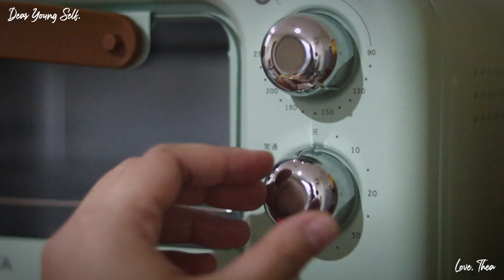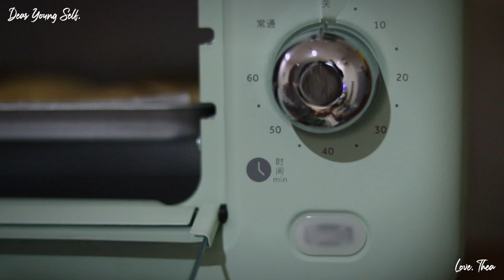【RECIPE】Messy Cookies with Melted Chocolate Sauce / Oven Toaster / Silent Baking Vlog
Recipe for Messy Chocolate Chip Cookies with Melted Chocolate Sauce

Ingredients:
166 grams unsalted butter, softened
75 grams white sugar
125 grams brown sugar
1 whole egg
1/4 tablespoon vanilla extract
220 grams all purpose flour
1/4 teaspoon baking soda
3/4 teaspoon baking powder
75 grams chocolate chips

152 grams heavy cream
113 grams chocolate, chopped

Procedure:

1. Mix softened butter and sugar until pale and fluffy.
2. Add egg and vanilla extract and mix until fully incorporated. Do not overmix.
3. Add sifted flour, baking soda and baking powder and mix until the specks of flour disappear. Do not overmix.
4. Add chocolate chips and mix. You can also add nuts.
5. Cover with cling/plastic wrap and chill for at least 30 minutes.
6. Bake in a preheated oven at 175 degree celcius for 12-15 minutes.
7. Cool down cookies.

Chocolate Sauce

1. Cook heavy cream on low heat until warm, stirring constantly.
2. Turn off heat and add chopped chocolate.
3. Stir constantly until the chocolate melts.